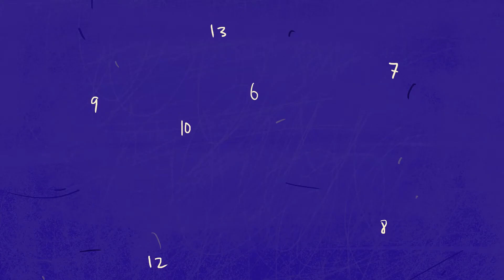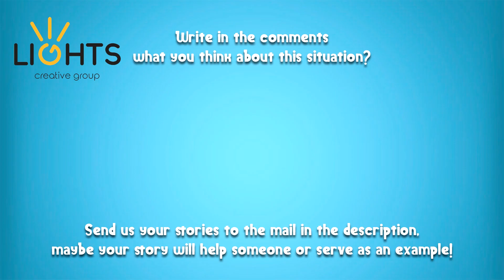Our Attic Kept the Secret that Made Me Leave Home!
I found a stash in the attic.
Hello, my name is Mike Hopkins. I live in Boston, I'm 22 years old. Studying at university to be a doctor. My dream is to be a great surgeon, like my father.
When I was a kid, I used to see my dad on the news. His name is Harry Hopkins. He saved a lot of lives, he always performed the most complex operations without hesitation and did the impossible. He was my hero. Mom used to say that if it wasn't for my dad, she wouldn't be here with us right now. She was a patient with a serious pathology and Dad took a risk, although initially there was little chance of saving her. Only the professionalism of the surgeon and the enormous dedication of the doctor helped to put Mom on her feet - and then, they fell in love with each other and got married.
Once I even had the chance to see him at work in the hospital, and I remembered that day forever. He performed surgery on a little girl who was immobilized by paralysis. It all went well and after rehabilitation, the girl was able to get back on her feet. At that time, seeing the happy face of his patient, I decided to become as brave a doctor as my dad.
But that path wasn't easy. Back in school, I often went to the clinic and watched the work of professionals, gaining experience, so to speak. I tried to help the medical staff in any kind of work - do a full cleaning in the operating room, prepare instruments, take the laundry and take out the garbage. Everyone knew I was Harry's son, so they would let me be there. My first participation in the surgery was funny - when I saw the blood I fainted and fell right on the patient - some of the assistants took the time to bring me back to senses. Dad laughed for a long time - and I was slighted - how could the surgeon's son be afraid of the sight of blood?
When I came back to help Dad next time, he felt respect for me.
After hard study and work in the clinic, I entered the university with success. Studying at university wasn't easy. Medicine is a delicate matter, and it requires not only knowledge, but also extensive practice. Being in my final year, I managed to become an intern at the clinic where my father worked. I was no longer the kind of boy who fell from the sight of blood, so I could already participate in many operations and procedures. Gaining gradually more experience and knowledge, I became more confident and better able to perform my own surgeries. It seemed like I was finally getting closer to my father.
But one day, something happened that shook my faith in myself. Our house, which I hadn't lived in for a long time, was going to be renovated, and my parents asked me to help clear some rooms. I was happy to help them because it had been a long time since I had seen my mother.
After hours of rearrangements and cleaning, I went into the attic. My parents asked me not to go in there, as they wanted to deal with the necessary things and documents themselves. I thought they had a habit of keeping me out of the attic, as I was always afraid of the attic as a child. At the time, I thought someone was living or hiding there. Maybe it was some kind of monster that was just waiting for me, because as soon as I was going to go there, my parents would secretly block my way, distract me into something else, and eventually they wouldn't let me in. But that was when I was a kid.
Then I decided not to tell them and just go in there and clean up. The attic was a bright room and pretty dusty, with lots of different old, and very interesting stuff. There was a whole history of our family in them. Why wasn't I allowed to go? Because I could make up different games here, use things to break them down. What a shame I hadn't used such a beautiful attic when I was a kid!
That's when I heard my parents' voices. I was just behind the panels and I couldn't be seen. They hurriedly came in and talked about me, afraid I wouldn't find anything. Dad was standing outside in case I showed up, and Mom was fussy and nervous about looking for a box. As she went along, she described it, a brown cardboard painted with patterns. And Dad kept rushing her and getting nervous. And the box was right next to the panels, covered with a piece of cloth - after a while she was despairing of finding it, and Dad said it was better to lock the attic. That's what they did, and they left, so I stayed locked in the attic. For the first time, I felt a tide of fear.